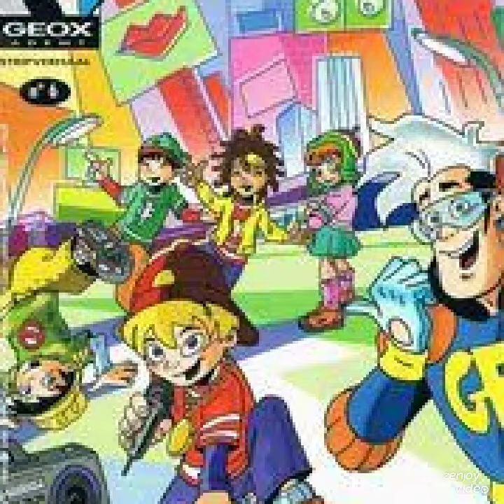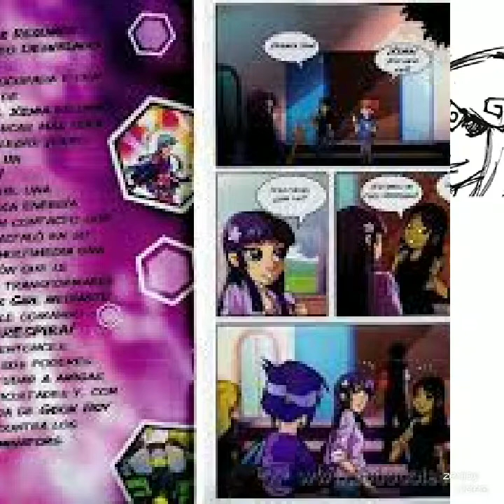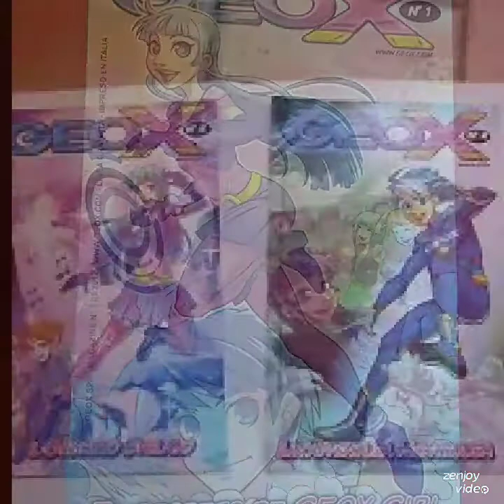Bea Got Geox Girl Shoes Fashion Sneakers With Her Sister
I Get The Demand Ass Lady Helped Myself To Say The Cutest Shoe You Loved